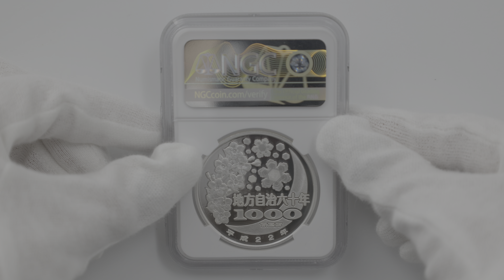2010 日本 地方自治法施行60周年記念 愛知県 千円銀貨 1オンス プルーフ NGC PF 70 UC 最高鑑定 完全未使用品 1000円 貨幣 硬貨 記念コイン 平成22年6567397-047